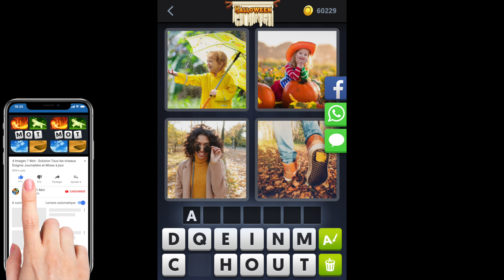4 Images 1 Mot - Halloween - 23/10/2019 - Octobre 2019 - Énigme Journalière + Énigme bonus -Solution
4 Images 1 Mot Solution Enigme Journaliere + Enigme bonus Halloween 2019 Octobre